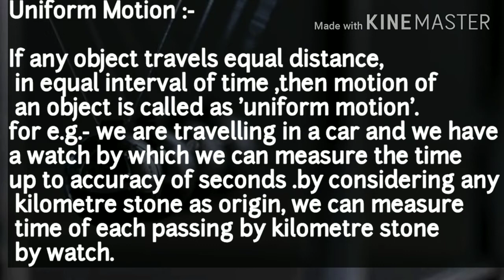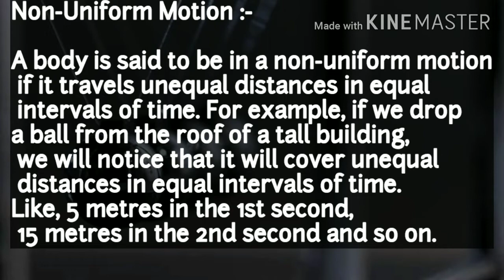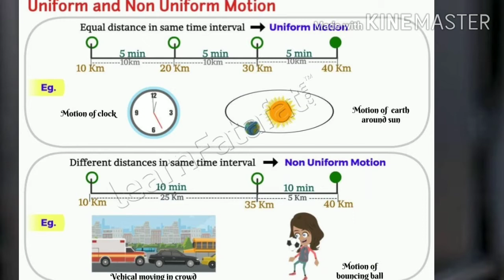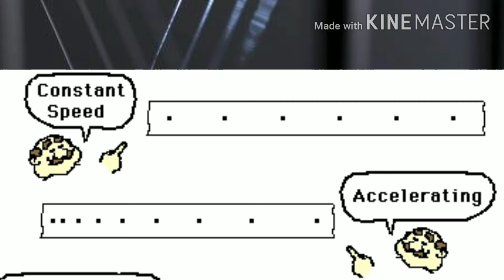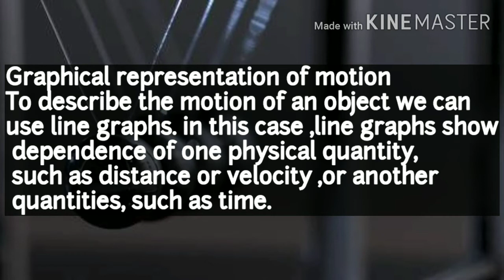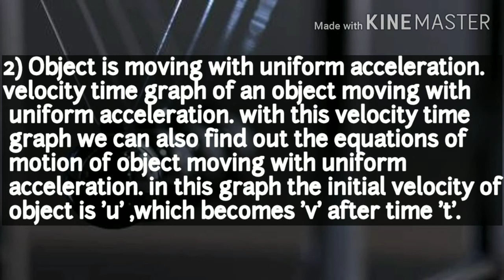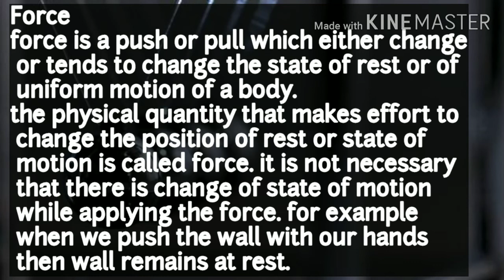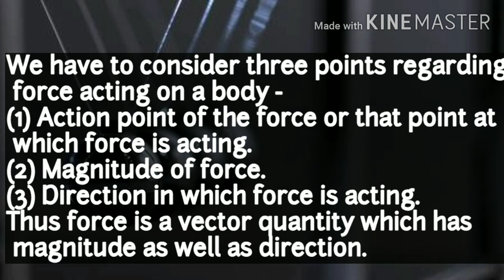Force & Motion | Science | Class 9